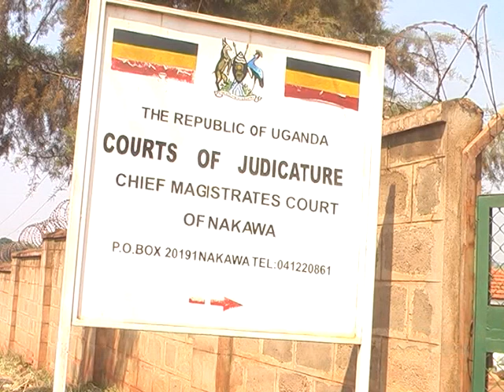Omusango gw'abaakuba Meeya Mamerito guwuliddwa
Gwongezeddwayo okutuusa nga 17/02/2014